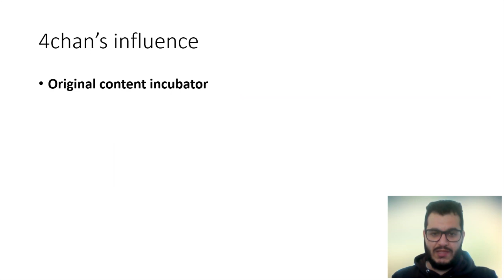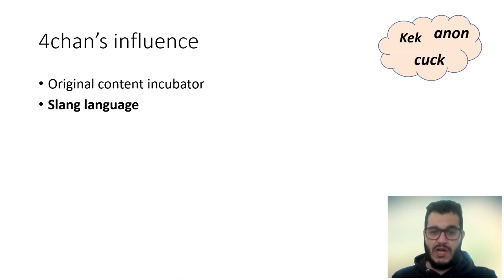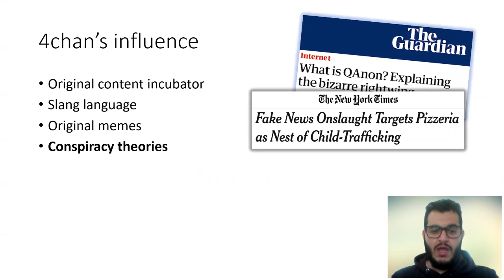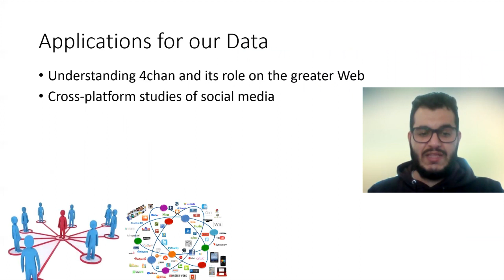Raiders of the Lost Kek: 3.5 Years of Augmented 4chan Posts from the Politically Incorrect Board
Presentation of the peer-reviewed paper:

Antonis Papasavva, Savvas Zannettou, Emiliano De Cristofaro, Gianluca Stringhini, and Jeremy Blackburn. "Raiders of the Lost Kek: 3.5 Years of Augmented 4chan Posts from the Politically Incorrect Board." 14th International AAAI Conference on Web and Social Media (ICWSM 2020)